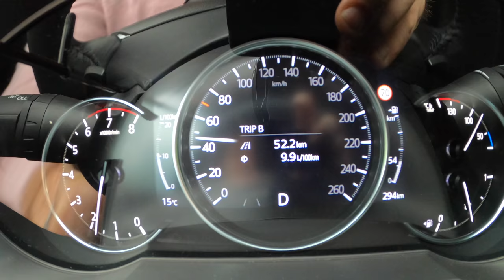2021 Mazda CX-5 [2.5 SKY-G 194 HP] |0-100 | POV Test Drive #783 Joe Black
Car: Mazda CX-5 II 2.5 SKY-G 194 HP 2021

0:00 Intro
0:04 Walk-around and interior
0:42 Tunnel
1:56 Casual driving
2:46 Acceleration
2:57 Highway
3:36 Bumpy road
5:32 Driving in the rain
7:06 Engine view
7:15 Fuel Consumption

Engine: 2.5L Petrol (Gasolina) 4-cylinders
Displacement (cc): 2488
Power: 143 kW/194 hp
Torque: 258 Nm
Transmission: 6-speed automatic
Traction: AWD (All-Wheel Drive)

Acceleration (0–100 km/h): 9,2 s.
Acceleration Joe (0–100 km/h): 9,1 s.

Fuel Tank Capacity: 56L
Total Range: 789 km
Weight: 1485 Kg
Cargo Space: 506 Liter
Model: 2021
Base Price: 27.670 EUR

Driver: Joe Black
Video: GoPro Hero 9 Black / Sony a6300 + Sigma 16mm f1.4
Audio: Zoom H2n (recorder) & Roland CS-10EM (binaural microphones)
Edit: MacBook Pro / Final cut Pro X